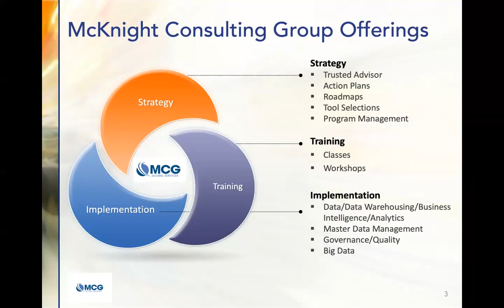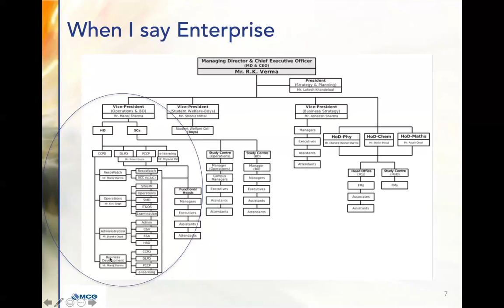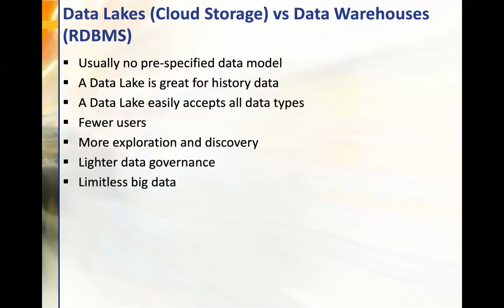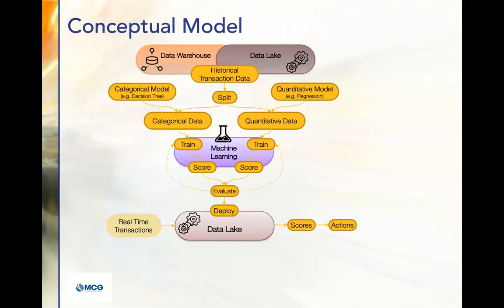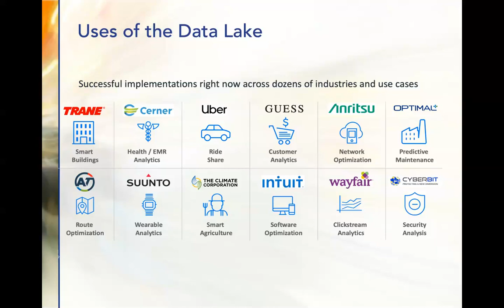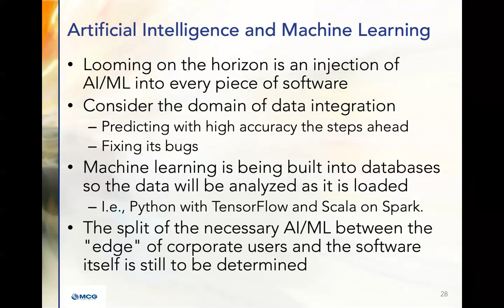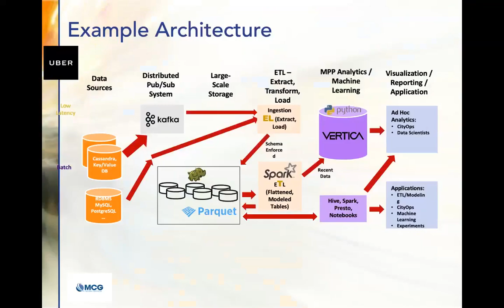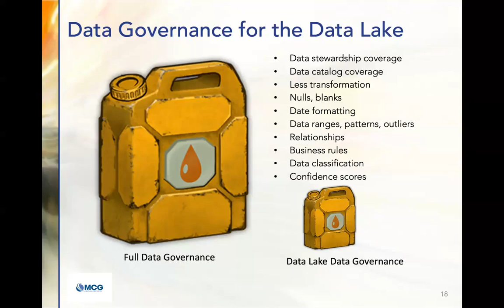ADV Webinar: Building and Growing Organizational Analytics with Data Lakes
Learn the value of having broad, detailed, and seemingly obscure data available in cloud storage for purposes of expanding Data Science in the organization.